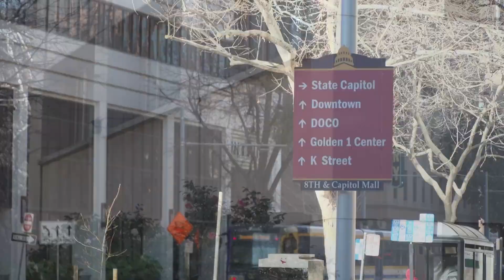Gov. Newsom plans to develop 3 state-owned buildings into some affordable housing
With many state workers taking care of business from home since the COVID-19 pandemic started, Gov. Newsom identified buildings for new housing.